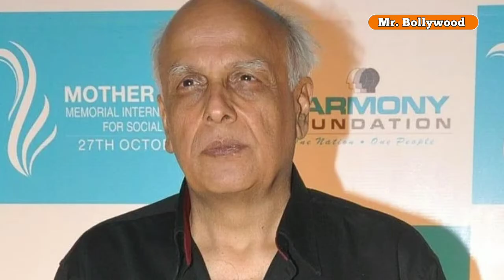Alia Bhatt के Bhatt परिवार का इतिहास | Mahesh Bhatt Family History | Mohit Suri, Emraan Hashmi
Hi guys,
This video is about the Bhatt family and its history that how and when Bhatts established themselves in the bollywood industry and became a very big stars by now.

Some words for better search :
Bollywood familes
Bhatt Family History
Bhatt Family Tree
Alia Bhatt Family History
Mahesh Bhatt Family History
Emraan Hashmi Family
Emraan Hashmi and Mahesh Bhatt Relation
Alia Bhatt And Emraan Hashmi Relation
Kapoor Family History
Pooja Bhatt
Mohit Suri
Mukesh Bhatt
Alia Bhatt

Thanks...